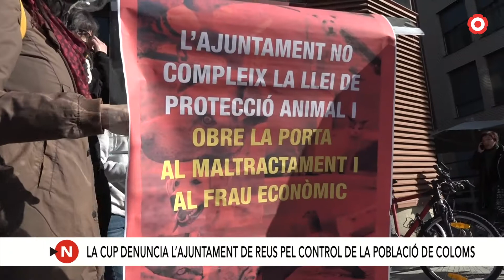La CUP acusa l'Ajuntament de Reus de sacrificar coloms sense control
Els cupaires asseguren que treballadors municipals capturen aquestes aus que posteriorment són sacrificades sense comprovar si estan malaltes, condició imprescindible per poder acabar amb la seva vida.